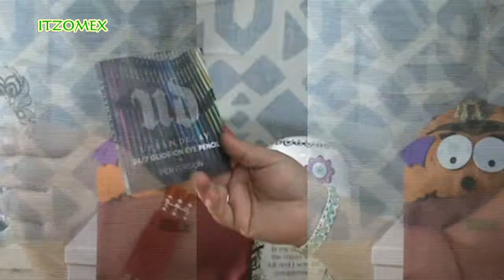Ipsy bag de Octubre 2017 -Marc Anthony ,Urban Decay, By Itzomex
Ipsy bag es una suscripción mensual su costo es de $10.00 dls el envío es gratis.

Tambien tengo un Canal de Recetas de Comida

Aquí te dejo otros de mis vídeos por si te gustaría verlos

Diy decoracion de Thankiving

Crema de calabaza zucchini

No se te olvide     Dar  ℓιкє & ѕυѕcяιвєтє *